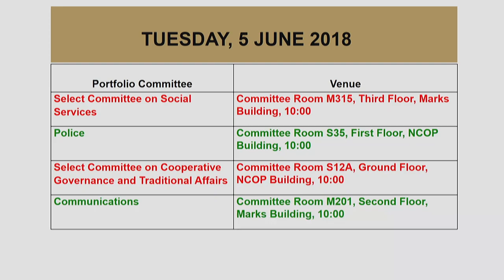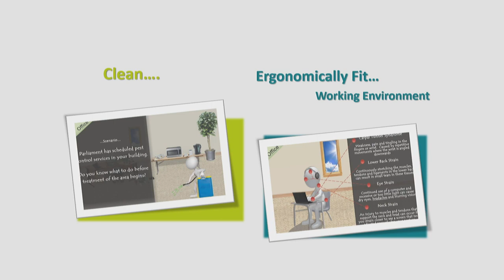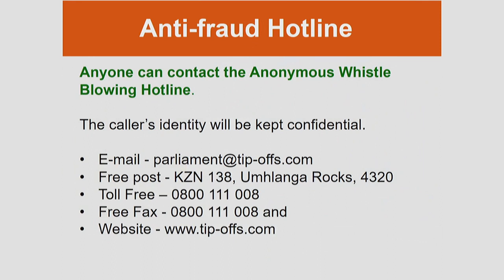Plenary, National Council of Provinces, 6 June 2018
14:00 PLENARY
1. Policy debate on Budget Vote 24: Agriculture, Forestry and Fisheries
2. Policy debate on Budget Vote 39: Rural Development and Land Reform
(Items 1 and 2 – one debate)